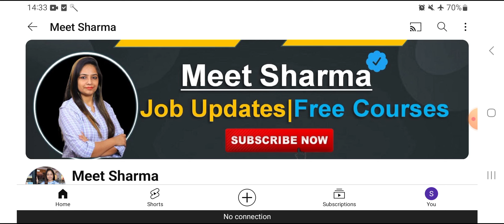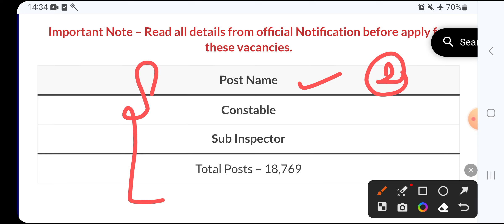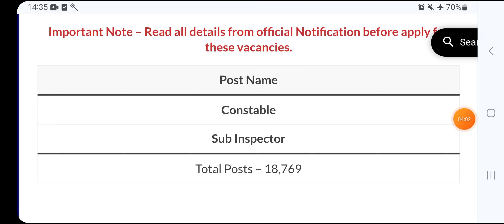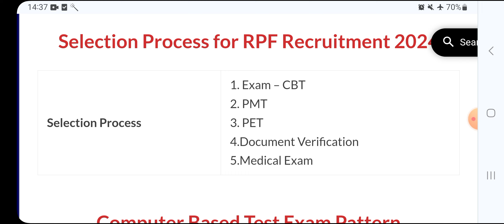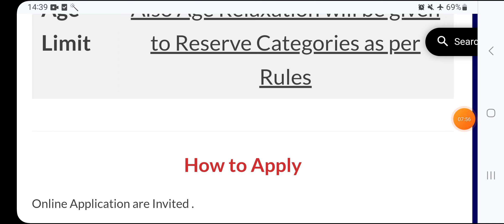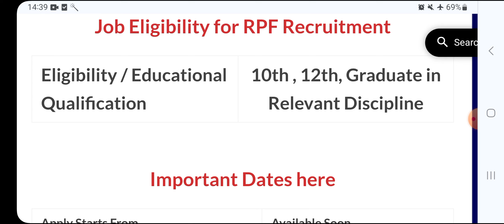RPF New Vacancy 2024 | RPF SI New Vacancy 2024 | RPF Constable Vacancy 2024 | Notification PDF/Apply